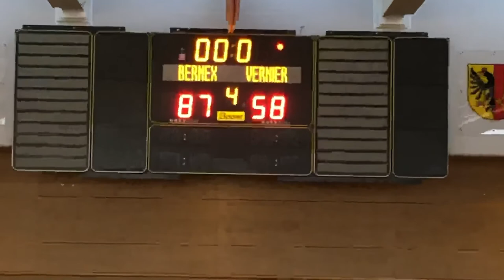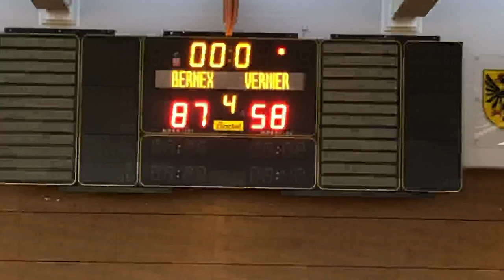CSJC U15M : BERNEX vs. VERNIER